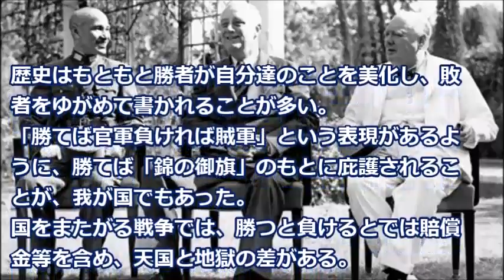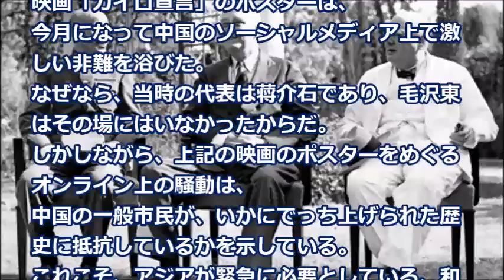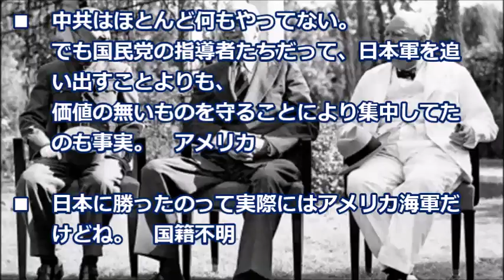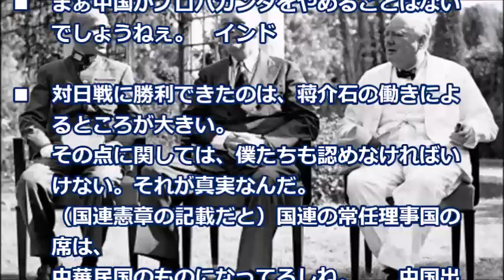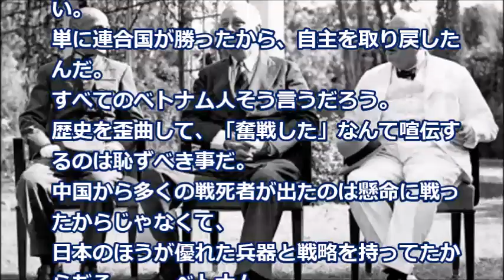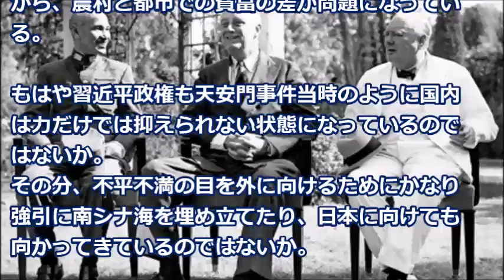中国の歴史認識に米紙が指摘した多くの矛盾に驚愕「歴史修○主義者が作った歴史さ」【海外の反応】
歴史はもともと勝者が自分達のことを美化し、敗者をゆがめて書かれることが多い。
「勝てば官軍負ければ賊軍」という表現があるように、勝てば「錦の御旗」のもとに庇護されることが、我が国でもあった。
国をまたがる戦争では、勝つと負けるとでは賠償金等を含め、天国と地獄の差がある。
明治時代の日清・日露戦争では、どちらも日本が勝利したにも関わらず、その差に国民の不満は爆発した。

【関連動画】
【海外の反応】驚愕!!外国人も驚いた日本の歴史!!中国の歴史を上回る世界最古の歴史を持つ国家!!ビックリ仰天!!

【海外の反応】世界最強の天皇陛下！海外の重鎮も緊張で震え上がる！日本人の知らない凄すぎる権威とは？外国人ビックリ仰天して鳥肌が立った「これが日本の凄さだ!!」

海外の反応 驚愕!!「日本に桜を撮りに行ったらそこはおとぎの国だった」親日ロシア人の写真家が撮った日本の風景が美しすぎてうっとり外国人が感動!!衝撃!!【すごい日本】

海外の反応 衝撃!!日本の航空自衛隊、米国越え?!ブルーインパルスの人間離れした神業に飛行機好きじゃなくても大興奮する程の驚愕パフォーマンス!!【すごい日本】